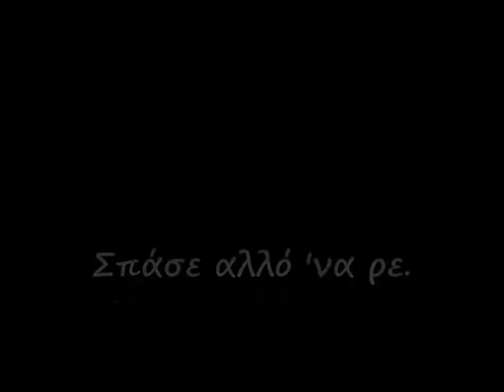KyKnOs forumCY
Kαι ναι, ο KyKn0s έσπασε ακόμη
ένα ρεκόρ στο forumCY.com !!!

Keep playing... 24/7...